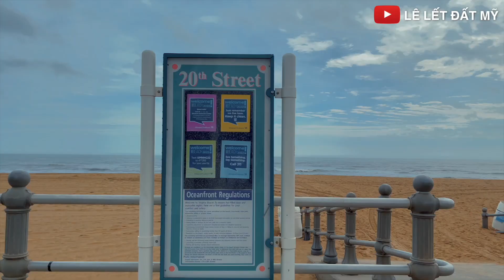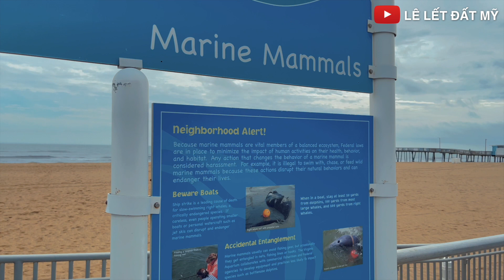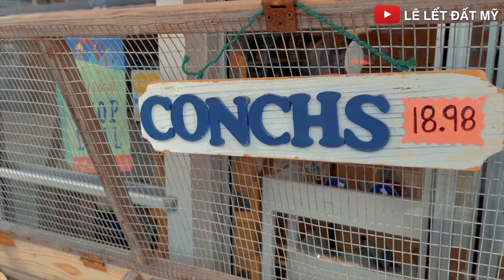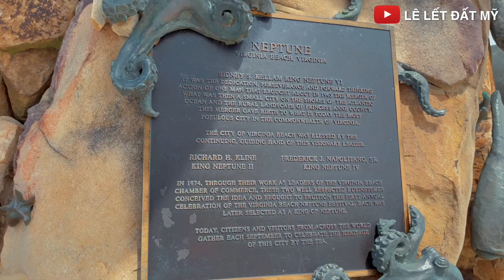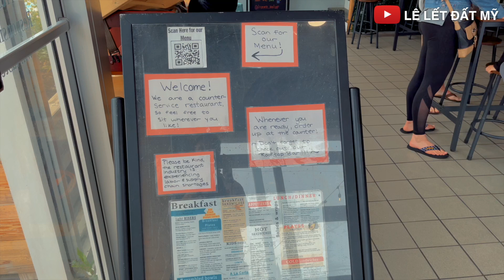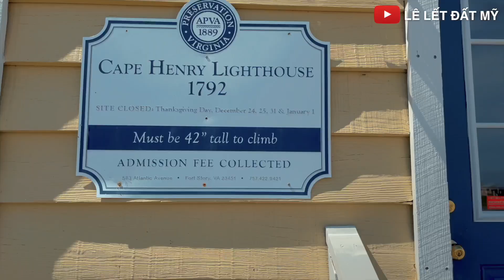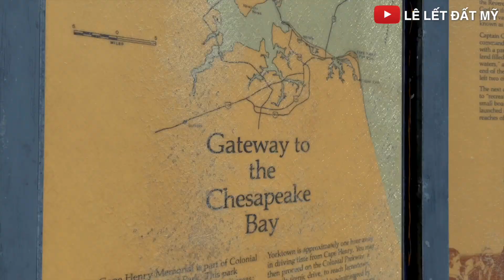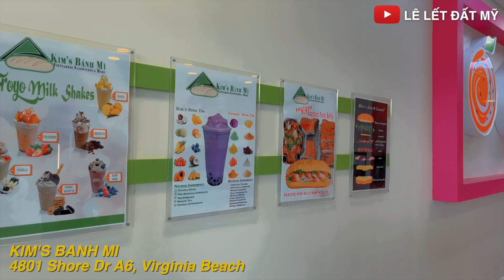VIRGINIA BEACH - 5 ĐỊA ĐIỂM DU LỊCH NỔI BẬT | KHÁM PHÁ ĐỊA ĐIỂM LỊCH SỬ CAPE HENRY LIGHTHOUSE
Mời cả nhà cùng Cao khám phá thành phố biển xinh đẹp Virginia Beach nhe. Trong video Cao sẽ review Hotel, nhà hàng và các điểm du lịch không nên bỏ qua khi đến thành phố du lịch này nhé.

Mong mọi người ủng hộ Channel "Lê Lết Đất Mỹ" bằng cách xem, like, và comment video.
Credits
© Bản quyền thuộc về Lê Lết Đất Mỹ
© Copyright by Lê Lết Đất Mỹ